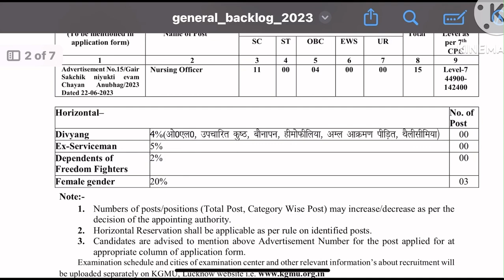KGMU 💥Staff Nurse💥 Exam 💥Centre,KGMU Staff Nurse 💥Exam Centre Update,kgmu vacancy